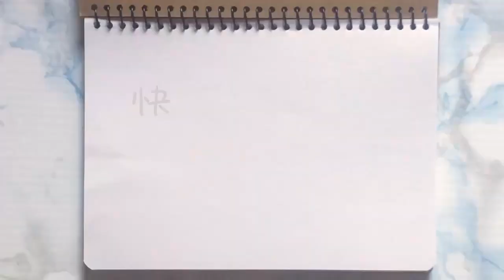《塗鴉畫Day 5》初學者的簡單塗鴉+可愛小動畫《Graffiti Painting Day 5》simple doodles for beginners+Cute little animation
♥ 好容易的塗鴉繪畫過程～
➠ 快樂的塗鴉畫，一步一步學習畫出' 立體與平面的區別 '  〜 分享繪畫的快樂時光 〜

♥ Simple graffiti painting process〜
➠ Happy graffiti, learn to draw the difference between "flat and three-dimensional"〜 Sharing the happy time of painting 〜

♥ 簡単な落書き塗装工程〜
➠ 落書きを描いて幸せ〜「フラットと立体」の違いを描くことを学ぶ 〜絵を描く幸せな時間を共有する〜

♥ 간단한 그래피티 페인팅 과정〜
➠ 즐겁게 그리는 낙서~ '평면과 입체'의 차이 그리는 법 배우기 ~ 그래피티의 행복한 시간을 공유합니다 ~